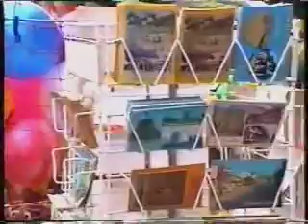Pam & Fred VHS 1998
Fred & Pam took the video camera to see Ena in Hastings, then on to Camber.